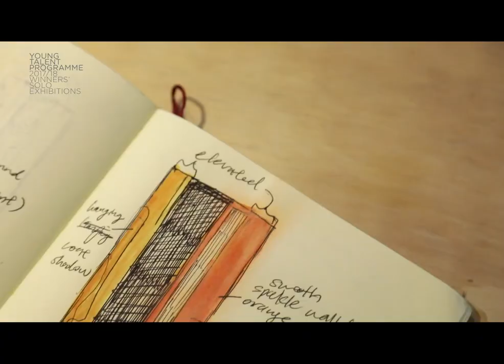YOUNG TALENT PROGRAMME 2017/18 WINNERS' SOLO EXHIBITIONS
This September, the sixth edition of YTP will present the distinctive works of three young and talented artists from around the region. Headlining this season's Winners' Solo Exhibitions at ION Art gallery are Bo Sung Yom, presenting 'Immigration and Customs', Faris Nakamura showing 'The Light Between Walls', and Xinwei Che, who will present 'The Cradle of the House'.

Bo Sung Yom (Singapore) works predominantly with found objects and sculptural installations. His latest series delves into the shifting and evolving nature of what constitutes our identity and culture against the backdrop of immigration, nationality, and consumerism. Faris Nakamura (Singapore) explores the relationships between people and the spaces around them. His series traverses the shadowy nooks and corners where modern society's refugees find like-minded kin and moments of solace. Xinwei Che (Singapore) notes the unwavering and unavoidable impact time has on our lives. Her recent works depict attempts to not just remember but also to capture and preserve the moments that may typically go unnoticed.

We welcome you to join us at ION Art and enjoy the Young Talent Programme 2017/18 Winners' Solo Exhibitions.

for the full details.